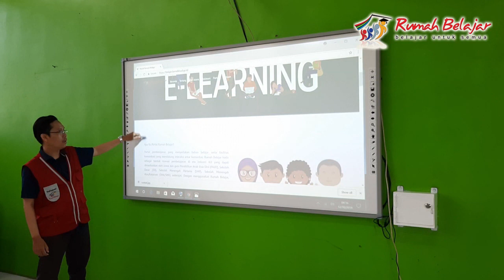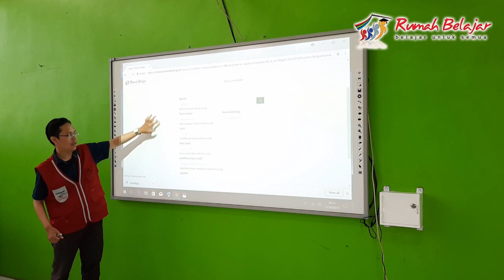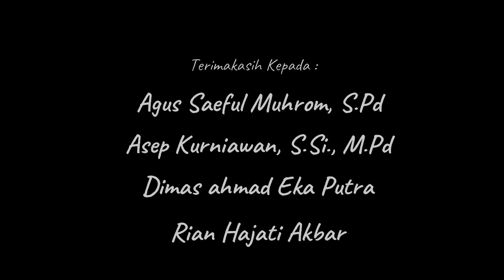Kegiatan Sosialisasi Rumah Belajar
Kegiatan ini dilaksanakan pada tanggal 12 Oktober 2019 bertempat di SMAN 1 Batujajar. Kegiatan ini bertujuan untuk mensosialisasikan fitur-fitur yang ada di portal rumah belajar di Kegiatan ini dihadiri oleh siswa/siswi, para wakasek serta guru-guru SMAN 1 Batujajar.